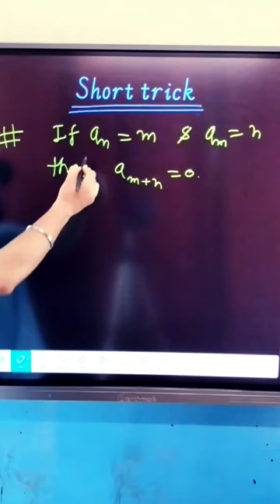motivation iit neet neetmotivation jeemotivationalvideo neet2024 jee2024 neetpreparation